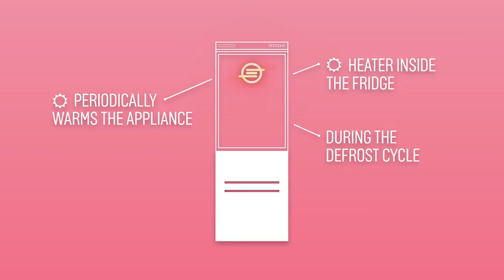Auto Defrost Explained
The Auto Defrost feature uses a heater inside the fridge to periodically warm the appliance during the defrost cycle. Any ice build up melts and drains away through the hole at the bottom of the cabinet. This water is then collected in a tray behind the appliance and then evaporated.